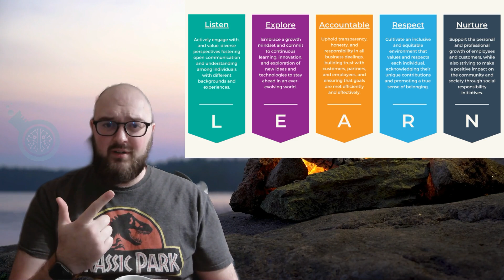000. Your Second Brain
Join us on a journey to build your own 'Second Brain' 🧠 amid the rush of the digital age. We explore how a Second Brain can help you better process, organize, and use the overwhelming information we receive daily. Buckle up as we unveil how to use technology to create this personal knowledge sanctuary that aligns with your individual curiosity and intellectual identity 🎯.

We'll be using the tool, 'Obsidian,' to construct this personal space. By the end, the second brain will become our bastion of personal data sovereignty and a valuable tool towards achieving your goals 🚀.

But remember, the key investment needed is your time ⏱️! So, ready to join us on this exciting journey to enrich our lives in this digital age? Let's go! 💼🌐

00:08 Introduction and the Problem of Information Overload
00:59 The Concept of a Second Brain
01:29 The Potential of a Personalized Knowledge Repository
02:51 The Journey of Building Your Second Brain
03:25 Introducing Professor Synapse: Your AI Avatar
04:33 The Vision for Your Second Brain
06:07 The Role of Curiosity in Building Your Second Brain
07:39 The Catch: The Investment of Your Time
07:59 Securing Your Intellectual Wealth
09:36 The Future: AI Companions in Our Digital Gardens
10:00 Conclusion and Next Steps